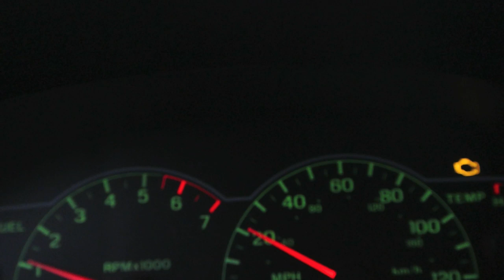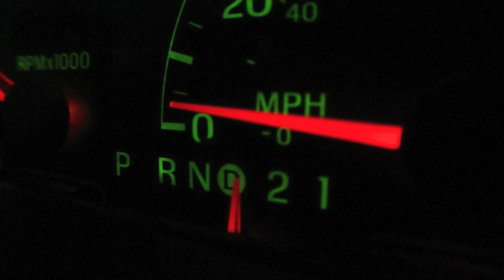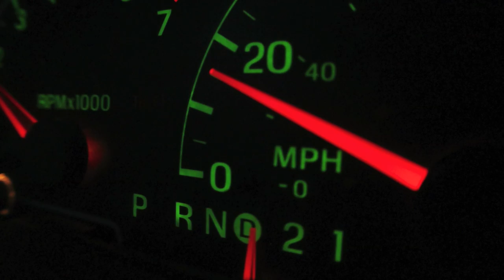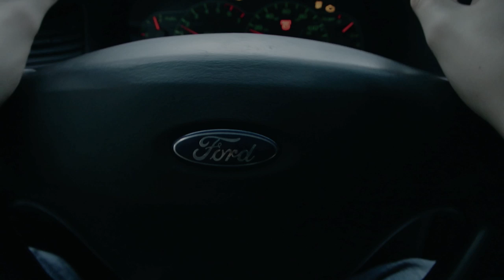Réflexions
A man, driving, as others join him.